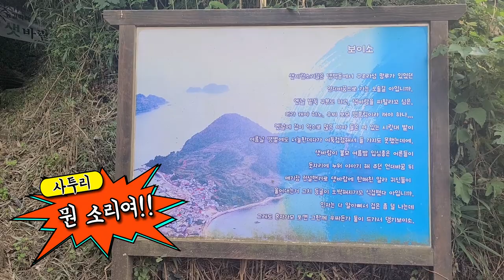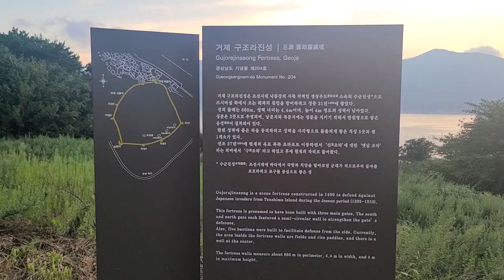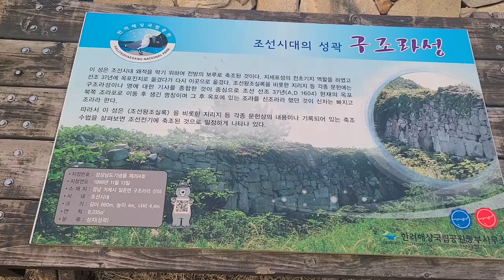거제구조라성,샛바람소리길,시릿대 사이로인생샷 찍기좋은곳,인스타성지,거제구조라성샛바람소리길,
가볍게 데이트 하기도 좋은곳

바다와 성이 있어 인생샷 천국. . .

거제구조라성 정말 강추합니다.